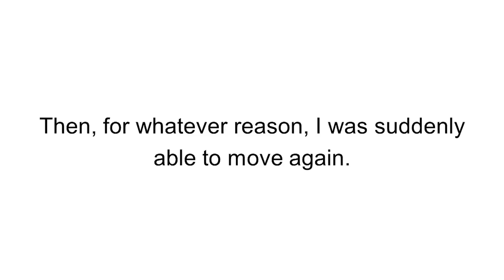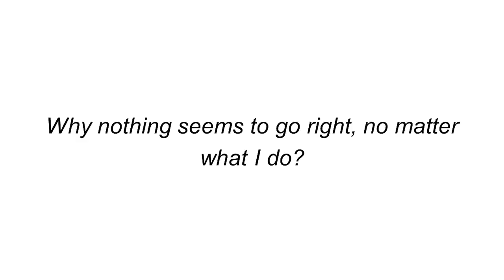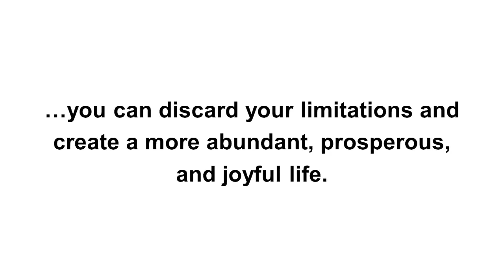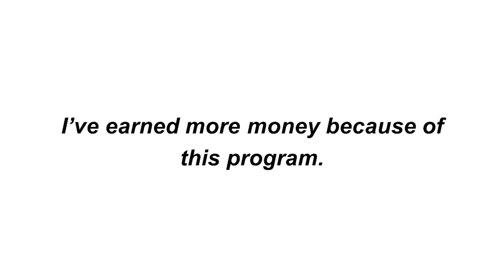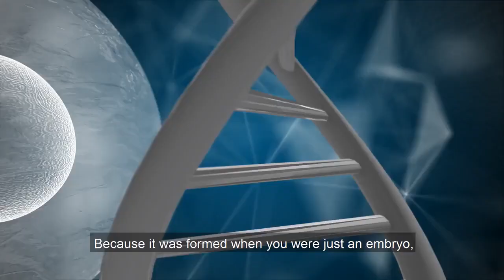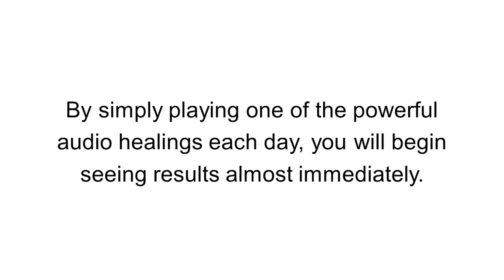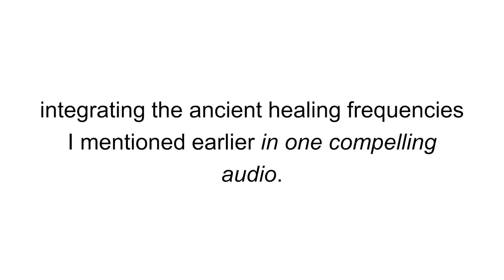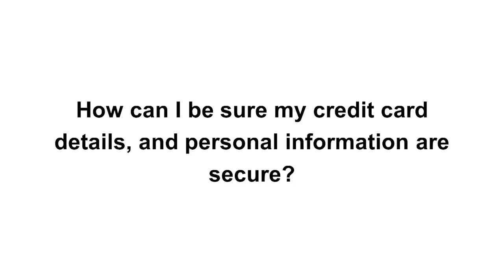How To Know Your Life Purpose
This groundbreaking program allows you to open the channels of Divine potential within your life, and attract the riches, lifestyle, career, and romance you were meant to have.

If your dream is to experience a life where you are confidently living your true path, empowered, and energized because you are finally…